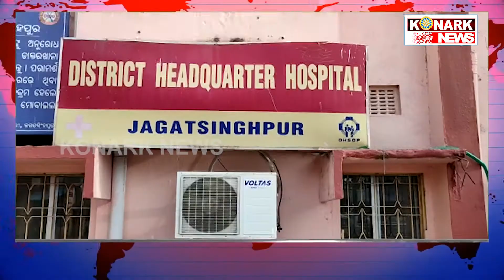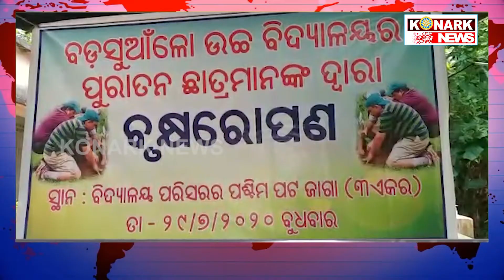ସଂକ୍ଷେପରେ ଅନେକ....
konarknews ସଂକ୍ଷେପରେ ଅନେକ